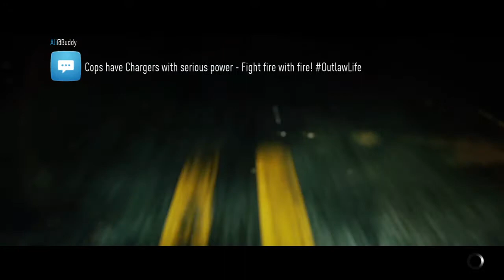Need for Speed online speedlit 205